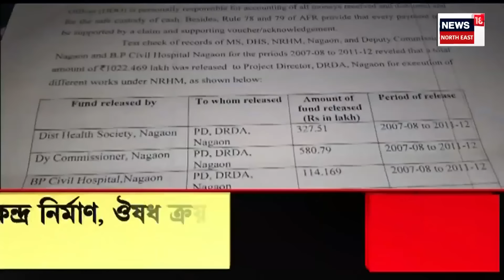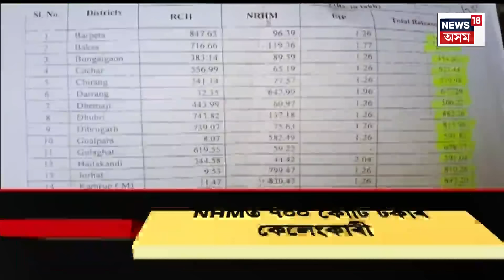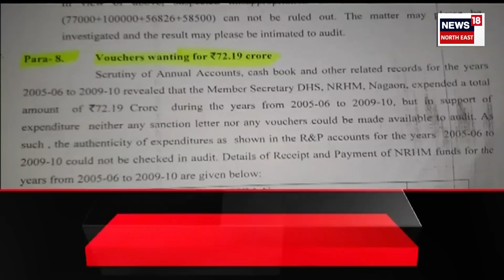ASSAM SANBAD : হঠাৎ খাদ্য যোগান বন্ধ কৰিবলৈ দিছিল অনুপমা দত্তৰ কন্যাই | Jorhat Anupama Dutta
ASSAM SANBAD | পোহৰলৈ যোৰহাটৰ অনুপমা দত্তৰ মৃত্যুৰ ন-ন তথ্য
0:00 Intro
5:14 NHMত ৭০০ কোটি টকাৰ কেলেংকাৰী